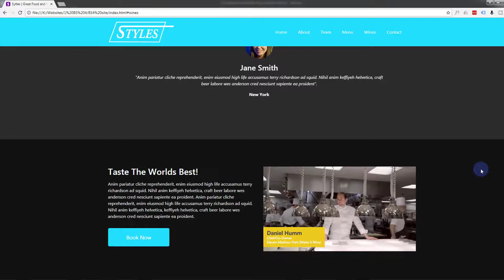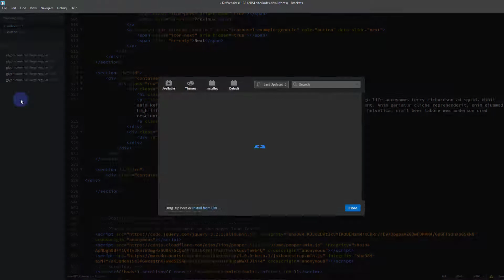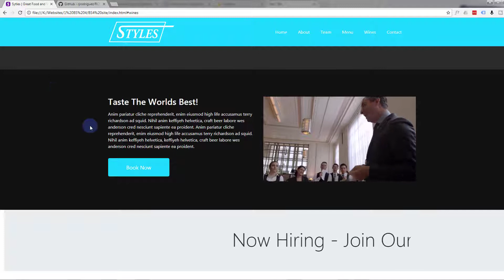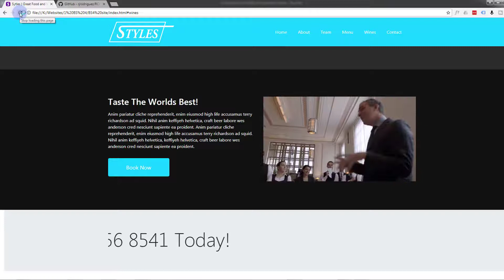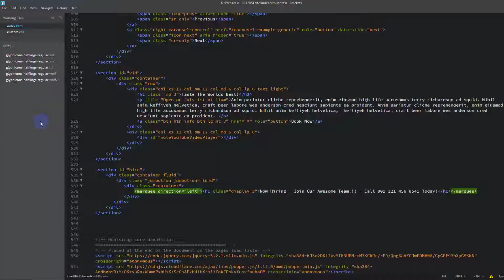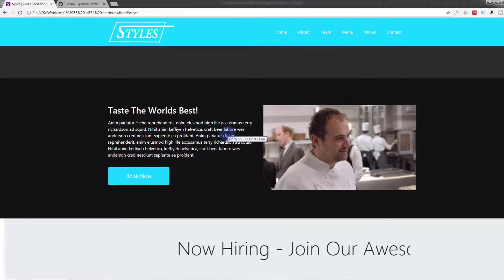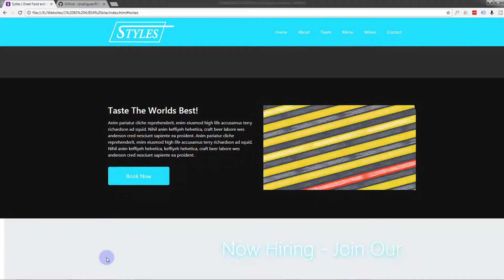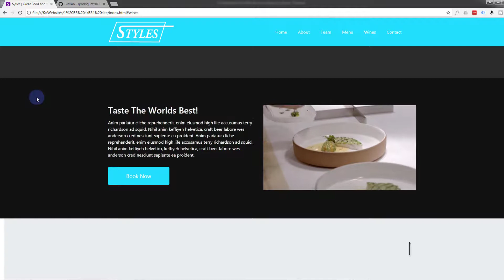Bootstrap 4 - Scrolling Text with Bootstrap 4 and Brackets Text Editor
Bootstrap 4 - Scrolling Text with Bootstrap 4 and Brackets text Editor . In this series of videos we are going to put together a bootstrap 4 website using the brackets text editor. Bootstrap 4 is an awesome platform, it's really fast loading and lightweight, if you are not creating a blog or e-commerce store I would recommend it over WordPress every time. Brackets text editor is a fantastic free code editor that can be used for editing just about any type of code. Brackets is really easy to use and has many free extensions that make coding a bootstrap site really quick and easy. Follow along with this series of videos and learn how to build your own bootstrap 4 website with brackets.